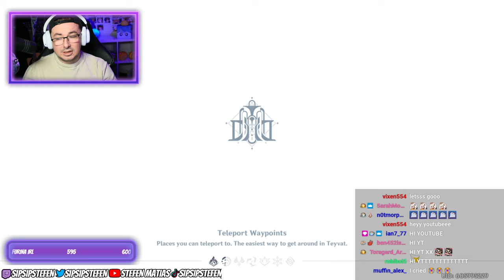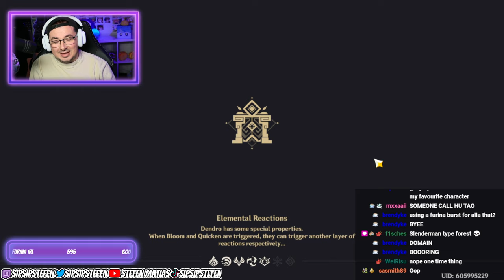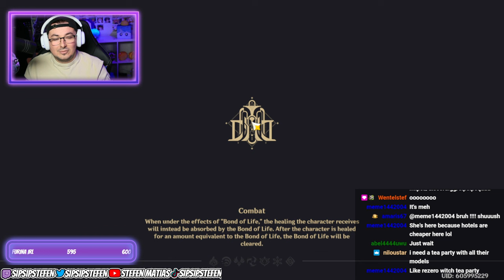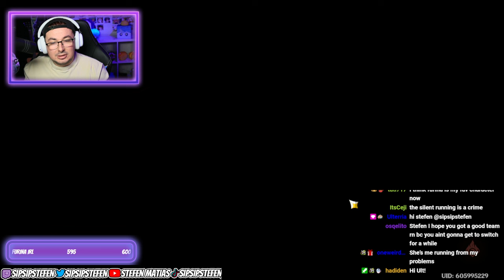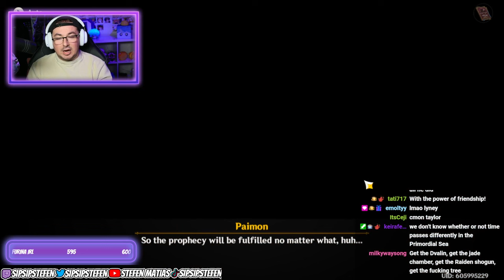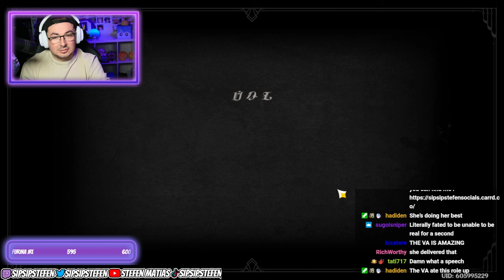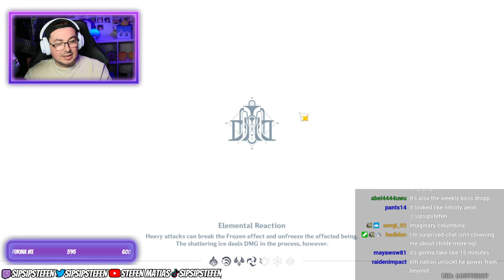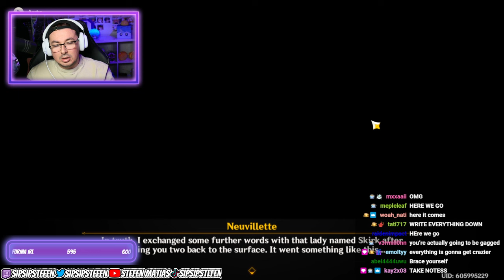4.2 ARCHON QUEST FULL REACTION | ACT 5 "Masquerade of the Guilty" | Genshin Impact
I take on the brand new 4.2 Archon Quest for Fontaine, Act 5 "Masquerade of the Guilty". What a wild ride this entire story quest was, there were so many lore drops and brand new theories to come out of this quest! I hope you enjoy watching me freak out and lose my mind in this reaction!

TIMESTAMPS
0:00 Introduction
1:20 Start
6:30 Quest Blocked
12:00 End Of Quest Block
1:14:26 Stone Murals
1:53:30 N Lore Drop
2:23:50 Furina Trial
3:38:26 Whale and Focalors
4:43:18 Whale Fight and Skirk
4:57:50 Ending & Wrap Up